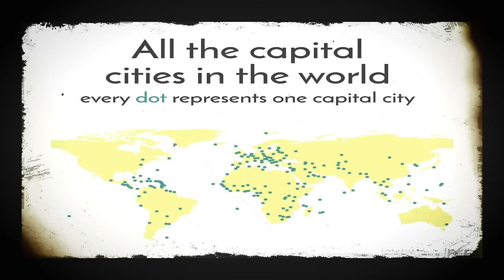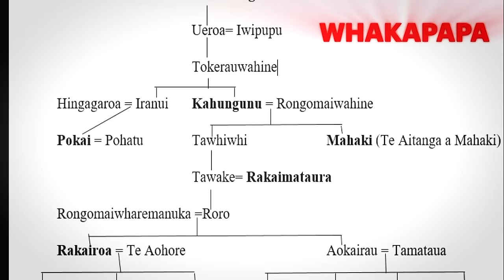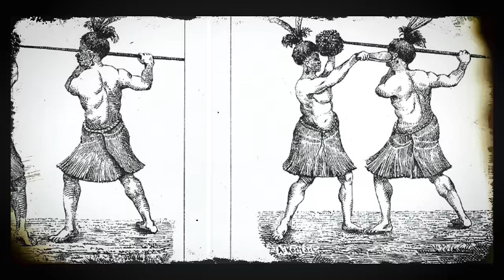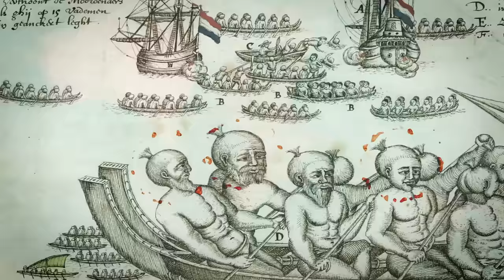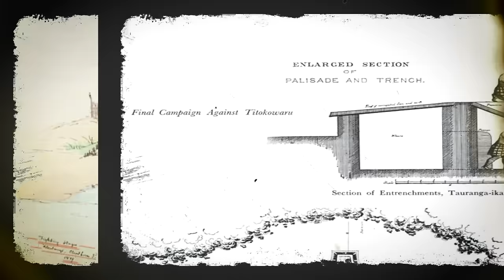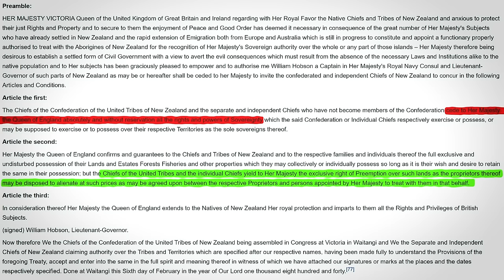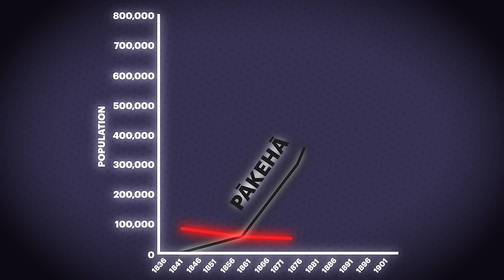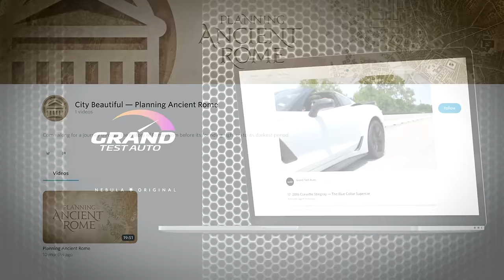Who Are The Māori People Of New Zealand?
Ew, ads! Want to see this without ads, earlier, along with exclusive content?

The Māori are the indigenous people of Aotearoa or what is today New Zealand. Famous for their haka, poi, and face tattoos. They're descended from Polynesians, the greatest voyagers the world has ever known. They hunted gigantic like mega-birds, terrified European colonists, and built a rich culture while isolated from the rest of the world.

But who are the Māori, what is their history, and what exactly is a Trojan Whale? Well, Let's Find Out!

I'd like to thank the Associated Press for providing me with footage for this video

Or Reddit r/cogitoedu

Or Facebook @CogitoYT

Sources:

Penguin history of New Zealand by Michael King

Polynesian Mythology and Ancient Traditional History of the New Zealand Race, as Furnished by Their Priests and Chiefs by Sir George Grey

The New Zealand Wars and the Victorian Interpretation of Racial Conflict by James Belich

Kinds of Peace: Maori People After the Wars, 1870-85 by Keith Sinclair

Te Ara - The Encyclopedia of New Zealand

New Zealand History by the Ministry for Culture and Heritage of New Zealand

New Zealand Electronic Text Collection - Te Pūhikotuhi o Aotearoa, part of Victoria University of Wellington Library